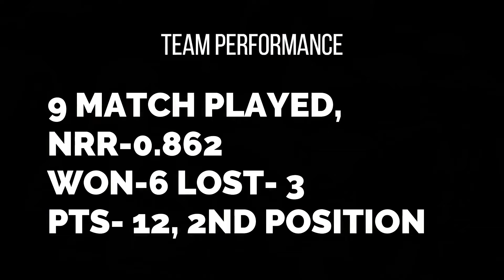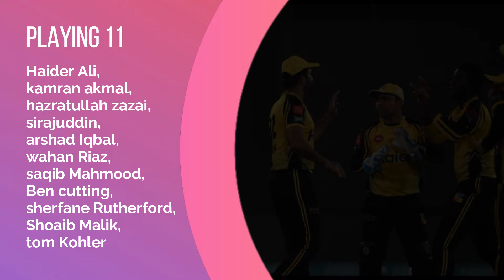Peshawar zalmi vs Lahore Qalandars-30th MATCH | Pakistan Super League | PSZ VS LHQ | Team Prediction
Peshawar zalmi vs Lahore Qalandars - 30th MATCH | Pakistan Super League | PSZ VS LHQ |Team Prediction | Playing 11 | Dream 11

Keep Supporting, Keep Earning
Cricknest